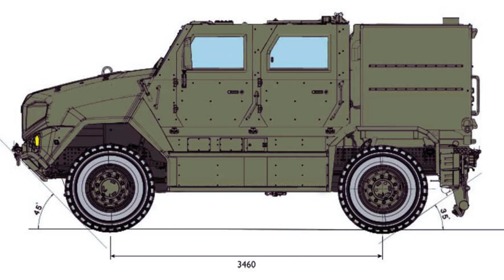The Dutch Armed Forces received the first batch of new Iveco MTV Manticore armored vehicles